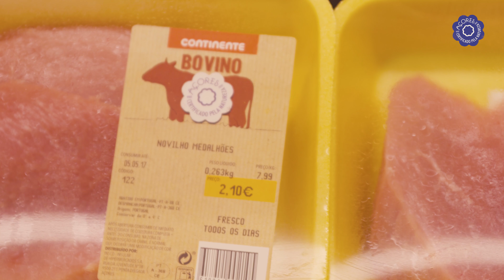Mundo Marca Açores - Programa nº 3 - Insco